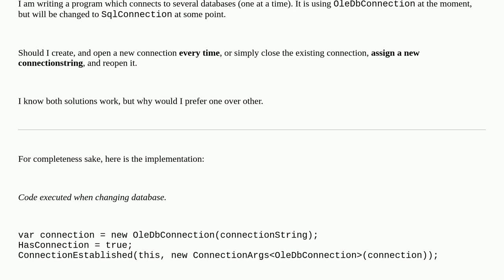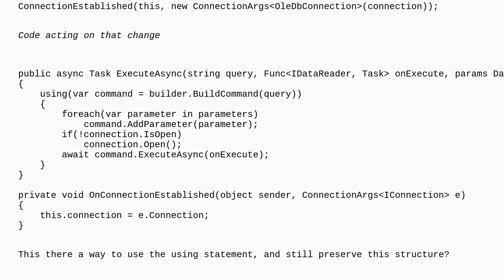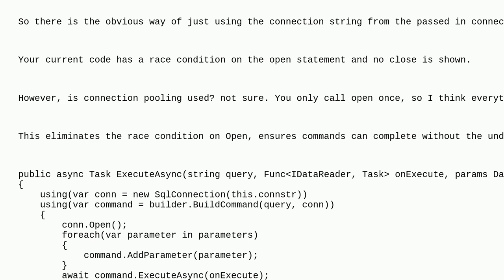Softwareengineering: New connection vs new connectionstring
New connection vs new connectionstring

A special thanks goes out to the awesome community

  database c#